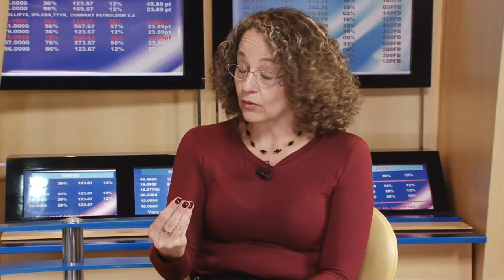O TEMPO entrevista a candidata a Presidente pelo PSOL Luciana Genro